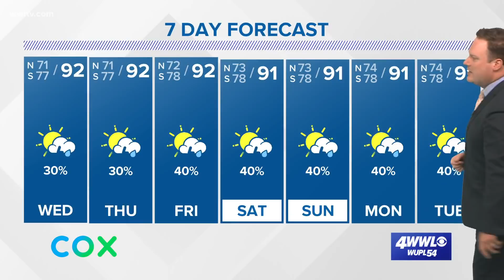Tuesday evening tropical update: Tropical Storms Paulette and Rene in the Atlantic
There are two named storms Paulette and Rene. Right now they are not threats to land. Invest 94 does have a chance to become a rain maker for the Carolinas.

Chief Meteorologist Chris Franklin is following those two systems plus another that will be coming off the coast of Africa in a few days.

The peak of hurricane 2020 season is Thursday, Sept. 10.